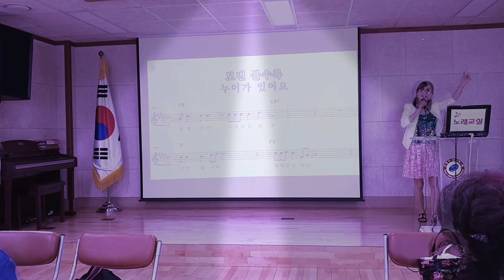박정숙행복팡팡노래교실ㅡ누이 설운도 신나는합창